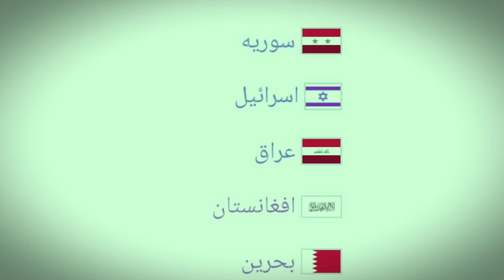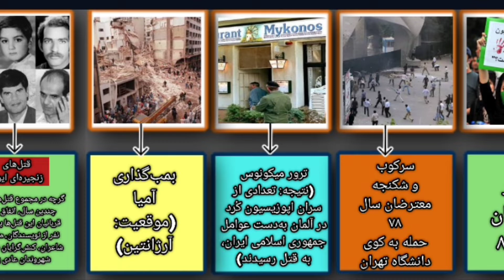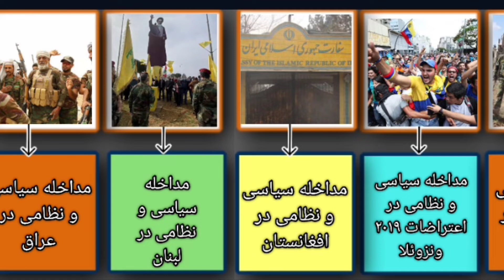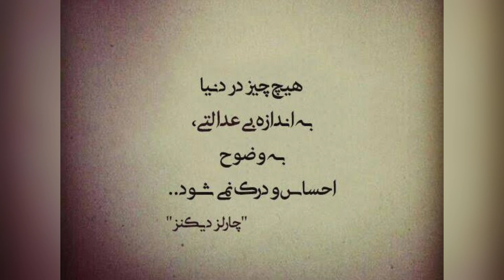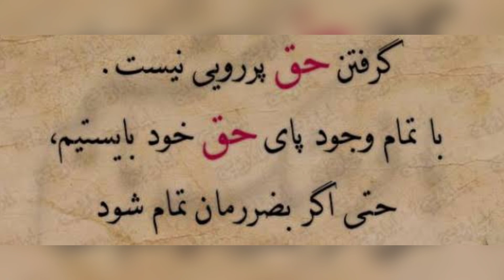جمهوری اسلامی ایران و نقض حقوق بشر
نقض حقوق بشر توسط نظام جمهوری اسلامی ایران که در میان مخالفان جمهوری اسلامی ایران با عبارت «جنایات جمهوری اسلامی ایران» شناخته می‌شود، مجموعه اقداماتی است از سوی نظام جمهوری اسلامی ایران یا نیروهای نیابتی و مورد پشتیبانی آن برای حفظ و تقویت نظام جمهوری اسلامی ایران، انتقام‌گیری از مخالفان یا کمک به متحدان خود، از آغاز انقلاب ۱۳۵۷ ایران تا کنون در جریان است و باعث آسیب بسیاری به مردم و حقوق اساسی بشر شده‌است. نظام جمهوری اسلامی ایران از چند جهت، متهم به نقض حقوق بشر است؛ این اتهامات در برخی موارد جنبهٔ دینی و در برخی موارد دیگر جنبهٔ سیاسی دارد و گاهی نیز دربردارنده هر دو. برخی از سیاست‌مداران، همانند محمود احمدی‌نژاد صرفاً متهم به جنایات جنگی هستند؛ در حالی‌که برخی دیگر از مسئولان جمهوری اسلامی ایران، برای اتهامات تروریستی، تحت تعقیب مراجع قضایی بین‌المللی، همانند پلیس بین‌الملل قرار دارند.
00:00 مقدمه
01:39 حمله به کوی دانشگاه تهران
03:46 تجاوز جنسی به زندانیان در ایران
06:20 همکاری با القاعده و طالبان